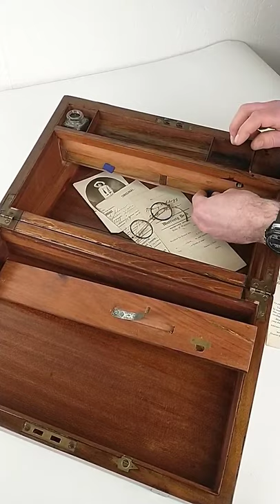English Victorian 1890 Lap Desk with secret compartment